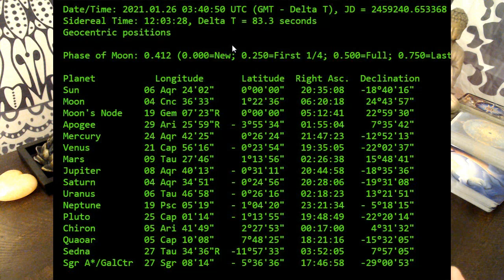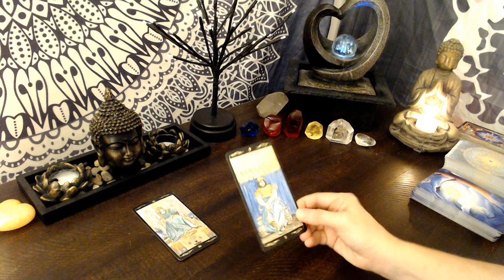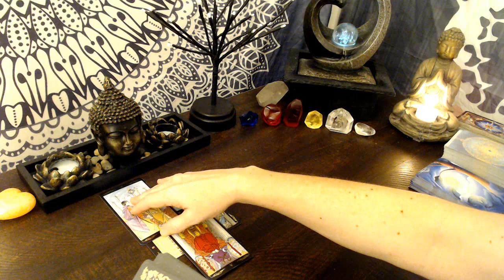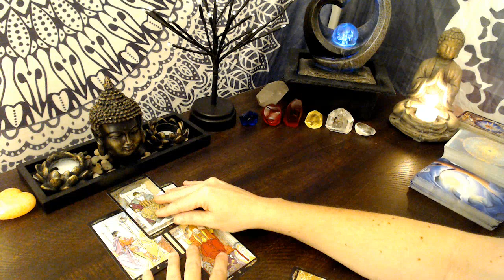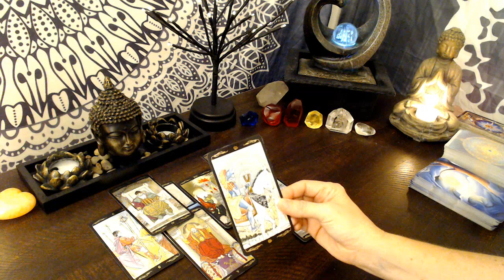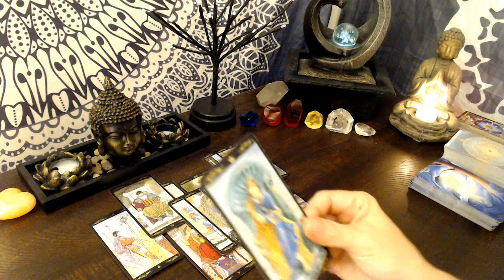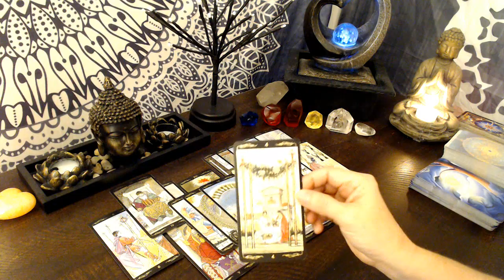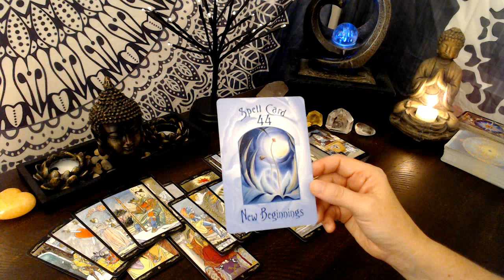Virgo Next 48 - Soulmate Returns Big Joy